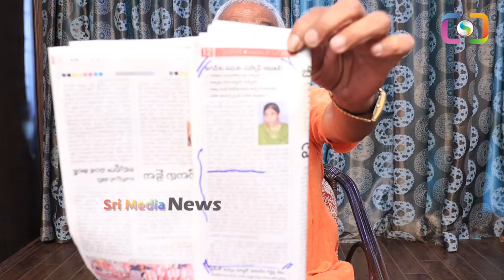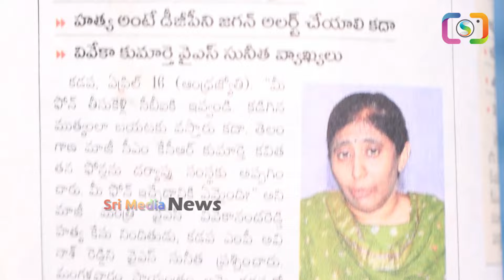దొరికిపోయిన సునీతారెడ్డి??: వివేకా కేసులో కడిగిన ముత్యంలా బయటపడ్డ అవినాష్ రెడ్డి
WATCH : దొరికిపోయిన సునీతారెడ్డి??: వివేకా కేసులో కడిగిన ముత్యంలా బయటపడ్డ అవినాష్ రెడ్డి